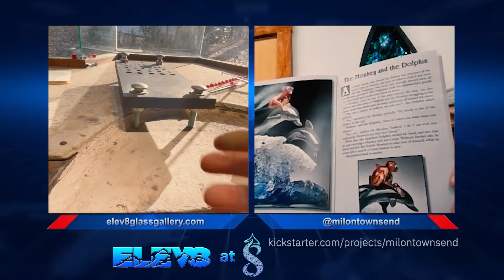Elev8 at 8 with special guest Milon Townsend